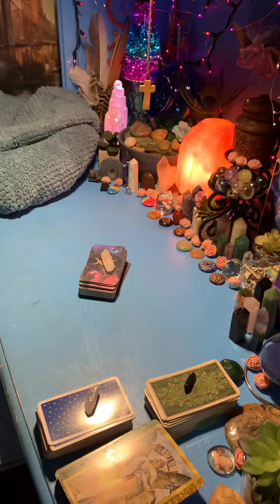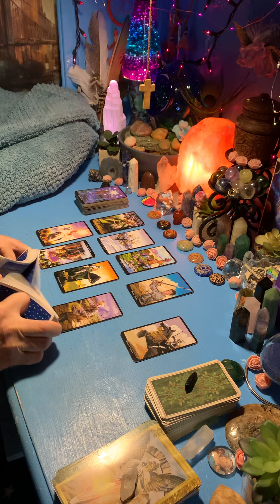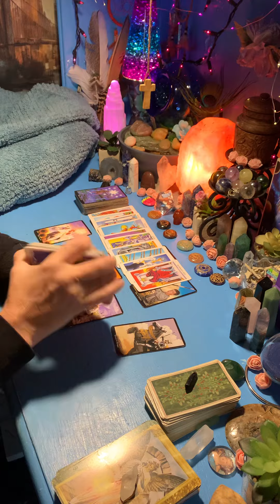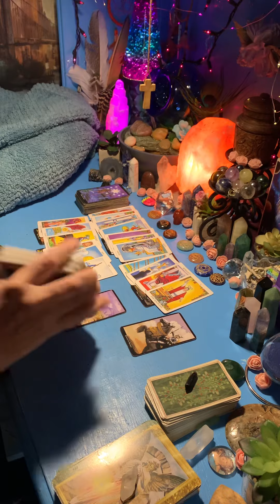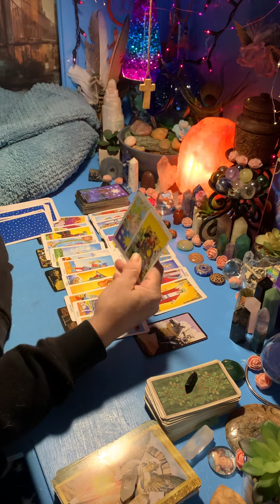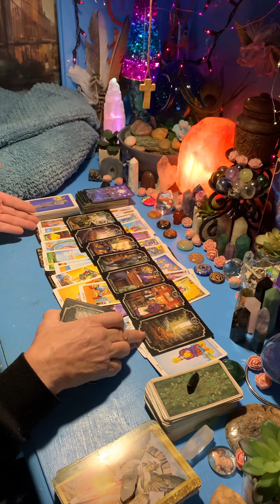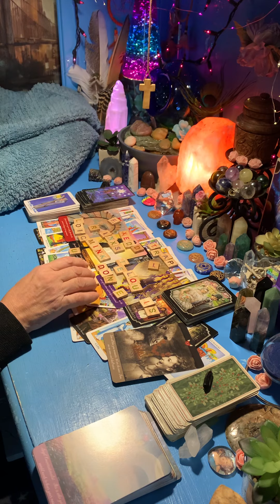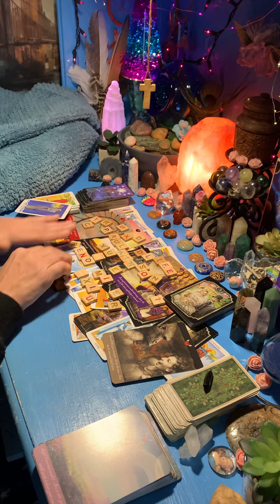SAGITTARIUS - DEC 1-7, 2022 THIS NO GOOD SONOFABITCH WANTS NOTHING MORE THAN TO MAKE YOU MISERABLE!!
Bookings  🌟☄️✨🌜🌓🪐⭐️☄️⚡️